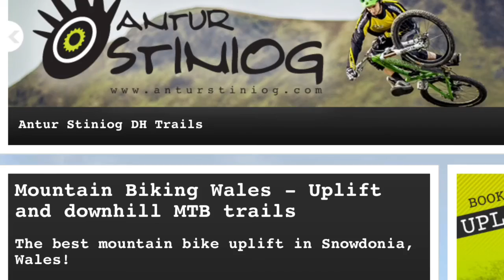Antur Stiniog The Trailer